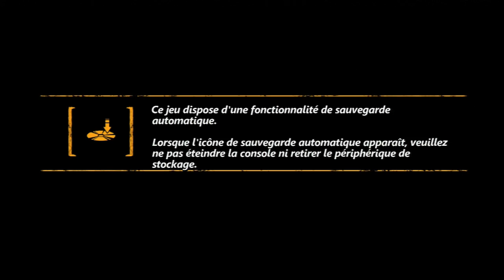Let's Play - Trials Evolution #1 - Circuit Facile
Voici le Let's Play de Trial Evolution que j'ai fait en compagnie de mes meilleurs amis. Daltonix, Viciouseyes, Cartoon Pitch. La vidéo a était enregistré d'une traite et fait un peu plus de 2h00. Par soucis de pratique j'ai découper la vidéo en tranche de demie heure pour que ce soit plus digérable pour vous. Je vous remercie de votre attention et vous dit a bientôt pour la partie deux de nos aventures sur ce magnifique Trial :)